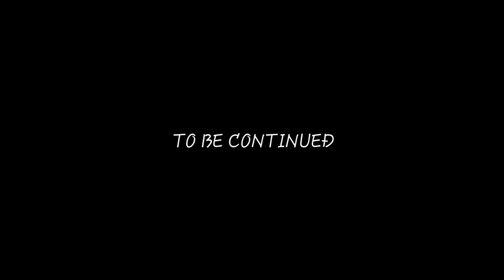【VLOG】勝負の朝はレッドブルで翼を授かりたい体操選手の日常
【VLOG 2】
今日は試技会！
レッドブルで翼を授かり勝負して来ました。
入念にテーピングを巻いて準備OK👍
こうした準備や日常の様子もお届けしていけたらと思います😌

※試技会とは、普段の練習とは違い審判の採点やユニフォーム着用など試合を想定した同じ状況で演技(体操)をする事です。

©︎2020 GYMNITY